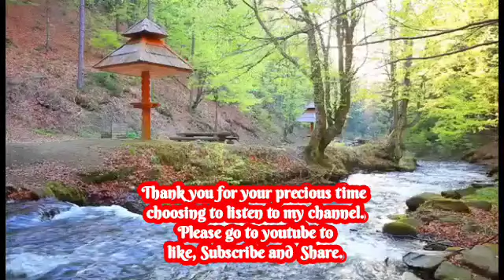1019@Beautiful relaxing stress relief music / Healing nature sounds / Cure insomnia music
1019@Beautiful relaxing stress relief music / Healing nature sounds / Cure insomnia music

🎧 👍Press 🔔 to enjoy relaxing music🙏

香港人正能量勵志故事，音樂系列@我是一個香港土生土長嘅香港人。想在you tube個世界裏邊。同大家講啲鼓勵嘅說話和故事，希望鼓勵一下自己，亦都可以鼓勵下你。喺呢個世界上我只係一個小塵埃，甚至一個小角色，小人物。但唔緊要我會不斷去搵多啲鼓勵，勵志，甚至正能量嘅說話同你分享。我雖然唔叻，但我努力會去做。希望你鍾意嘅話，分享畀你身邊嘅畀有需要嘅朋友聽下，等佢哋知道我係佢身邊。陪住佢哋一路面對，每一日嘅來臨。😊🙏
我哋face book有個專頁,一樣叫~香港人正能量勵志故事，音樂系列,得閒嚟聽下。😊

Hong Kong people positive energy inspirational stories, music series @I am a Hong Kong native born and raised in Hong Kong.  I want to be in a world of you tube.  Tell everyone some encouraging words and stories, I hope to encourage myself, and I can also encourage you.  In this world, I am only a small dust, even a small role, a small person.  But it doesn't matter, I will continue to share with you more words of encouragement, inspiration, and even positive energy.  Although I am not smart, I will try my best to do it.  I hope you like the words, share and listen to your friends in need, and wait for them to know that I am by their side.  Stay with them all the way to face, every day comes.  Your likes, shares and subscriptions are the driving force behind encouraging me to make films. Thank you for reading this text.  😊🙏
 We have a special page on our face book, also called ~ Hong Kong people positive energy inspirational stories, music series, you have to listen to it.  😊

發佈日期2023年1月16日。
 @音樂封面為輔助版圖，非歌手宣傳照，版權歸於該攝影師所有。
 授權。 Crrative Commons 註明出處授權，可重複使用。

 authorized.  Crrative Commons Licensed attribution, reusable.